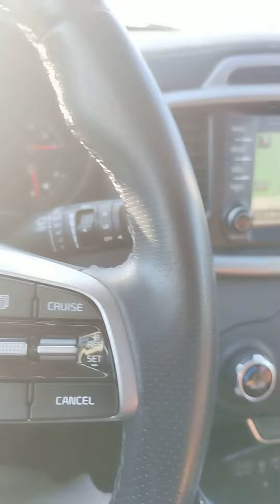2019 Kia Sorento AWD